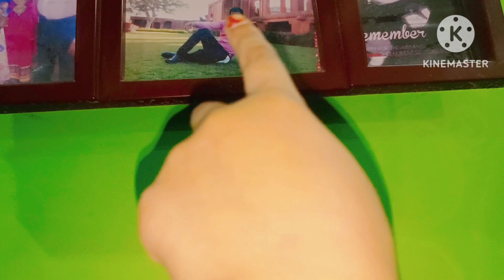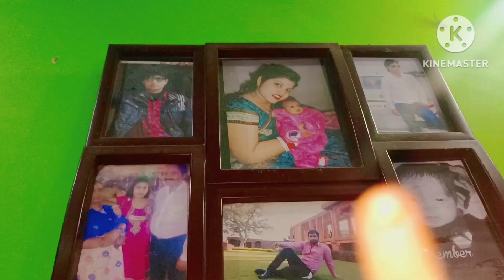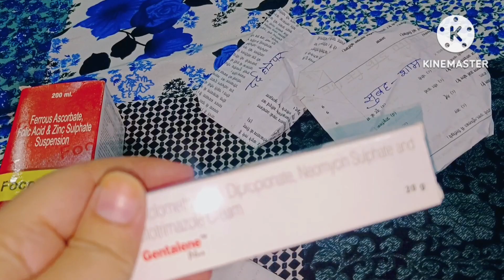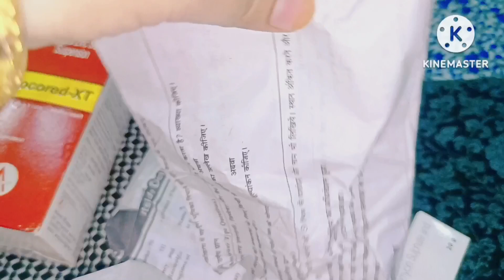Meri Ultra sound report Me Kya Aya h ? Duniya ka Sabse bada sukh kis me h ? Ye Mera Last time h 🫣